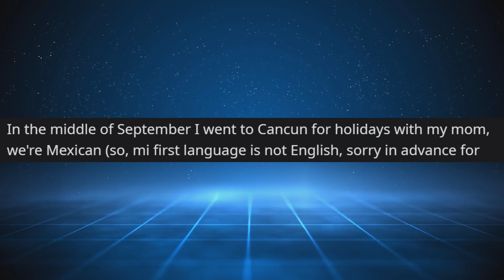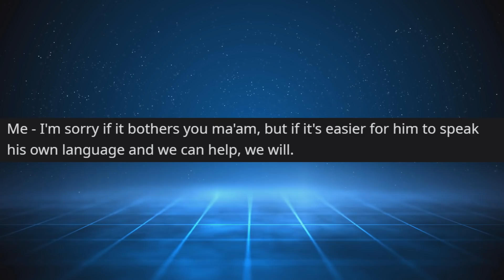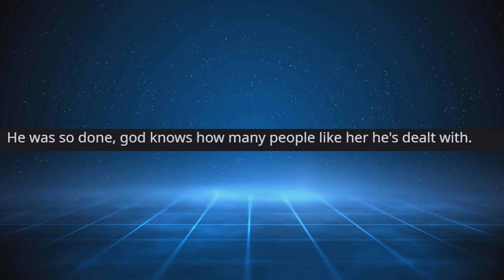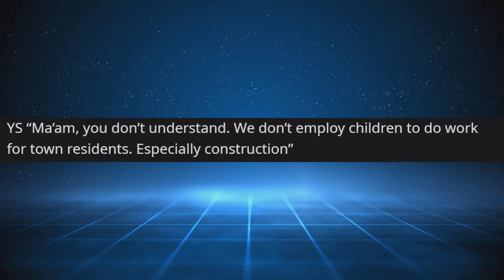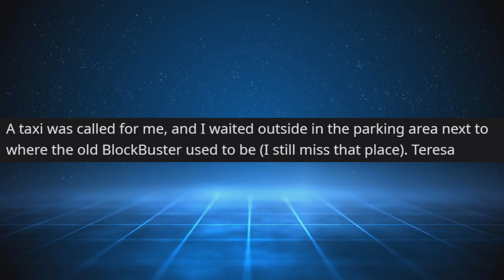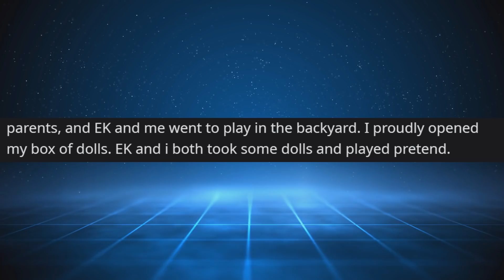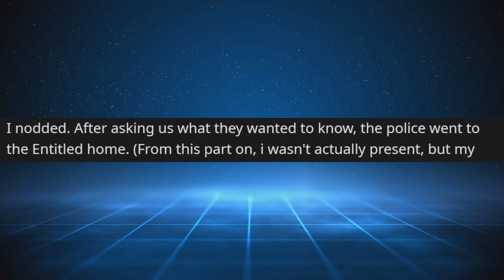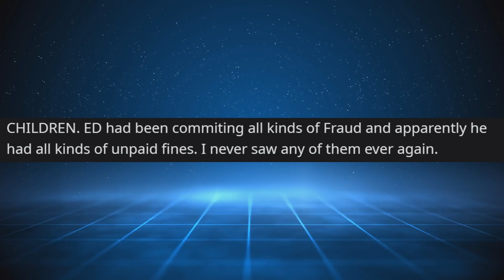r/EntitledParents | What Happened To Voicey? (ft. stock images)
Story Time with VoiceyHere - What Happened To Voicey? (ft. stock images)

Main Music -

OUTRO -